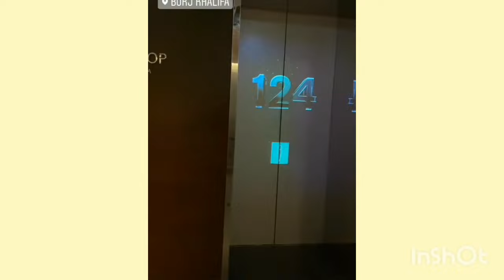Jalan Jalan Malem Di Dubai‼️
Sc :  IG @ Rey_mbayang